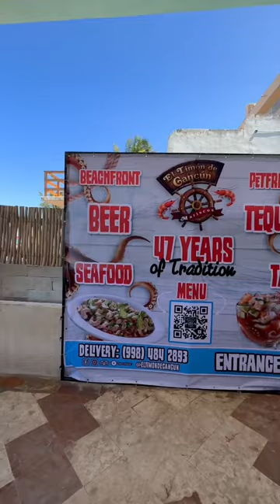Ocean view taco and sea food in Cancun! Cheap, delicious with a stunning view!